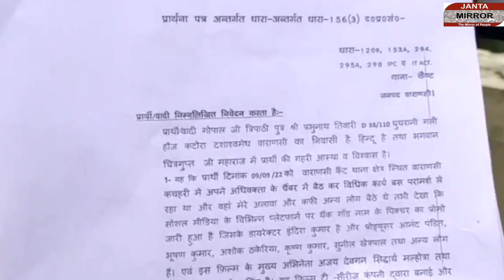बॉलीवुड ऐक्टर अजय देवगन को हिंदू धर्म का अपमान करना पड़ गया भारी...